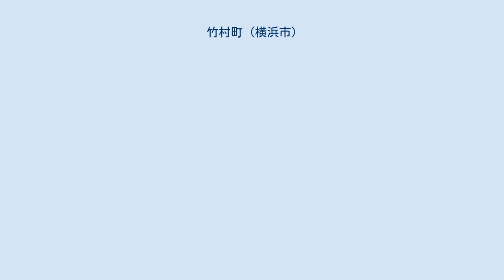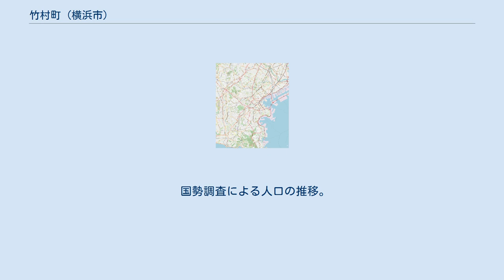竹村町 (横浜市)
日本 」 神奈川県 」 横浜市 」 瀬谷区 」 竹村町 竹村町（たけむらちょう）は、神奈川県横浜市瀬谷区の町名。
住居表示は未施行で、丁目は設けられていない。
面積は0.193km2。
 瀬谷区の北西部に位置し、北は上瀬谷町、東は瀬谷町、南は中屋敷に接する。
西は大和市との市境となる境川に面し、対岸は大和市深見となるが、町域に掛かる位置に橋は架かっていない。
南北に神奈川県道401号瀬谷柏尾線が通り、相鉄本線瀬谷駅への神奈川中央交通バスが運行されている。
町内には浄土宗善昌寺と、南西部に神奈川県立瀬谷養護学校がある。
 1977年（昭和52年）3月28日に、町界町名整理事業に伴い瀬谷町から分離・新設された。
明治初期に中村、下村、竹之内の字があり、この三つを合わせて「竹村」と通称されていた。
町名は住民の要望により、この通称から採られた。
 2021年（令和3年）7月31日現在（横浜市発表）の世帯数と人口は以下の通りである。
 2016年（平成28年）現在の経済センサス調査による事業所数と従業員数は以下の通りである。